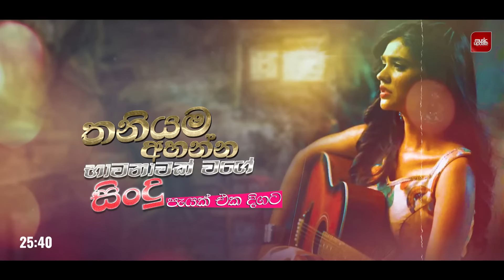තනියම අහන්න හොදම සිංදු එකතුව 😣 | Manoparakata Sindu | Best New Sinhala Songs Collection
මනෝපාරකට සුපිරිම සිංදු | Manoparakata Sindu | Best New Sinhala Songs Collection | Sinhala New Songs

▶️ @Music Update